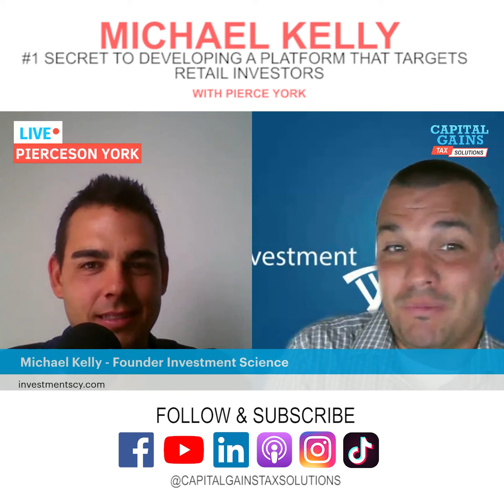#1 Secret To Developing a Platform That Targest Retail Investors with Michael Kelly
🚨 Selling an asset with at least $1M less gain and $1M net proceeds? Want to defer the capital gains tax? We can help you.

📞 Schedule a Strategic Call With Me or a Team Member To Learn If the Deferred Sales Trust is a good fit or not

I believe that "EVERYBODY NEEDS A CAPITAL GAINS TAX EXIT EXPERT" - Brett Swarts

Do you want to exit your asset with an extra 25-50% of your gain or to help you achieve your goals? Have 40% estate tax challenges? Do you want your cash flow and tax flow to work harder for you? I can help. If you are serious about improving your odds to be successful in this uncertain marketplace, I will teach you how to become a 'Capital Gains Tax Exit Investor Expert', and show you how to exit and invest like a billionaire.

Drawing from our unique past experiences, both good and traumatic, we all have special value in life. I use my real estate and collegiate basketball background, combined with education and hands-on experience from the creator of the Deferred Sales Trust, then blend it with my entrepreneurial zeal to guide you.

Whether you have an exit plan guide or you are a guide for others who are exiting, this channel will help you. Welcome to the "Tax Flow Revolution."

What you need to know about Deferred Sales Trust

Follow Capital Gains Tax Solutions on Twitter, Facebook, and Instagram